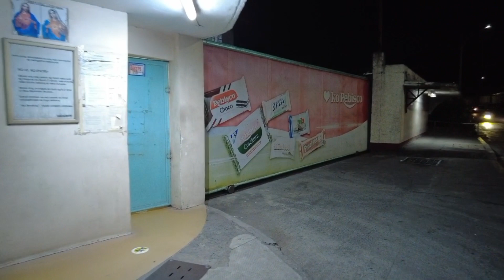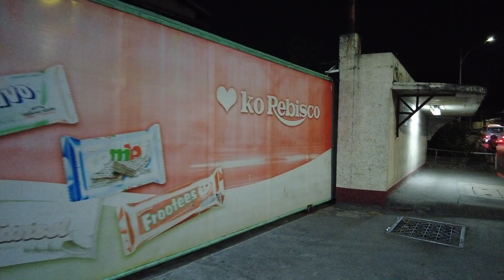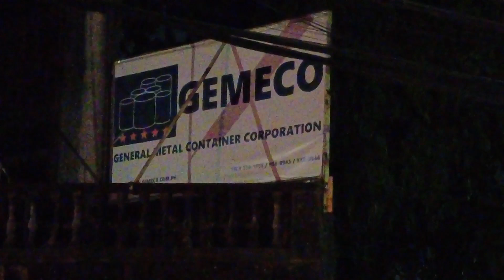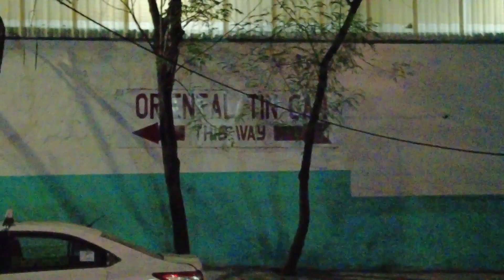Night Life at Nagkaisang Nayon|Night Walking Tour Along Brgy Nagkaisang Nayon Quezon City Ph[4K]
Night Walking Tour in Brgy Nagkaisang Nayon Quezon City|Metro Manila Philippines.

Brgy Nagkaisang Nayon.